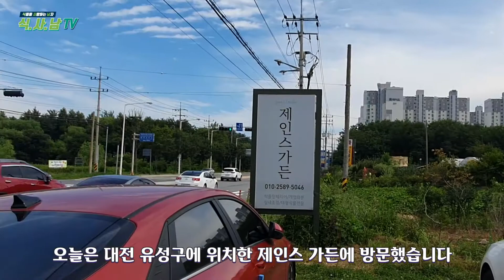[식사남TV] 대전 유성구 제인스가든에 다녀왔어요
대전시 유성구에 위치한 제인스가든에 다녀왔습니다.
희귀식물로 유명한 제인스가든!
같이 구경해 볼까요?